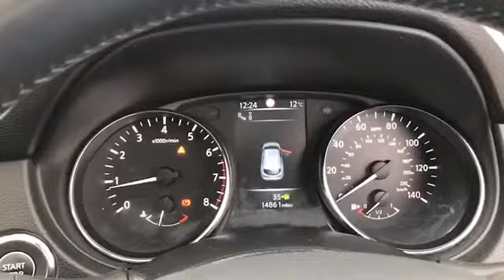LY65TVW for sale with Brindley Nissan Cannock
For sale LY65TVW from Brindley Nissan Cannock. Don't miss out on your next used car come down and test drive it today!